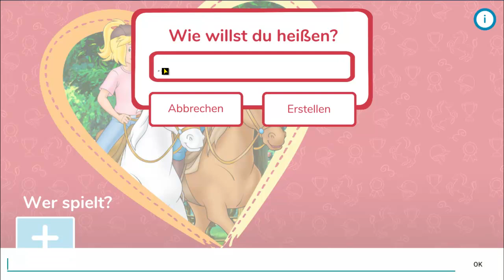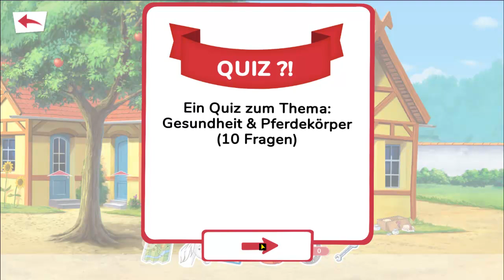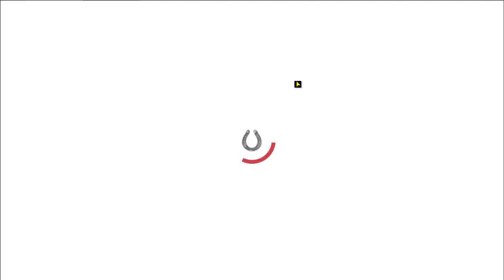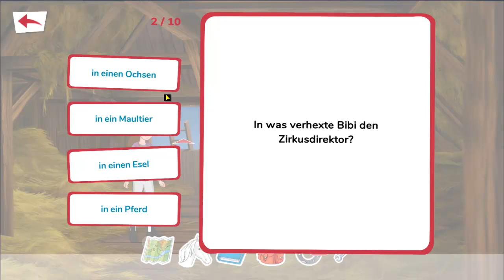Bibi & Tina, Reiterferien die App (Folge 1) | Lets Play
In der App startest du zusammen mit Bibi und Tina deine genialen Reiterferien auf dem Martinshof! Als Feriengast hilfst du deinen Freundinnen, Frau Martin und Holger bei der täglichen Hofarbeit und erlebst spannende Abenteuer, meisterst Missionen, erweiterst dein Pferdewissen im Quiz, pflegst deine Pferde und reitest mit ihnen aus.

WILLKOMMEN AUF DEM MARTINSHOF!
• Gestalte deine eigene Reiterin und wähle dein Outfit
• Suche dir dein Traumpferd aus und wähle aus verschiedenen Rassen
• Entdecke die Welt von Bibi & Tina

REITE UND PFLEGE DEINE TRAUMPFERDE
•Füttere und pflege deine Pferde im Stall und sammle Leckerlis für sie
• Zur Alten Eiche oder am Mühlenbach entlang? Der nächste Ausritt wartet schon auf dich!
• Sammle beim Ausreiten, Gelände- und Springreiten schöne Fotos als Erinnerung an deine tollen Reiterferien

WERDE DER STAR DER REITERFERIEN
•Sammle wertvolle Hufeisen und erweitere die Welt rund um den Martinshof
• Hilf Bibi und Tina bei der täglichen Hofarbeit
• Löse knifflige Missionen und entdecke geheime Orte

WERDE ZUR PFERDEFLÜSTERIN
• Erweitere dein Pferdewissen im Quiz mit 400 Fragen und erfahre alles rund ums Pferd
• Teste dein Bibi & Tina-Fanwissen

Starte jetzt in deine Reiterferien!

- TECHNISCHE INFOS
 Mikro: Rode Prodcaster
 Aufnahme: Fraps/camtasia
 Rendern:  Adobe Premiere